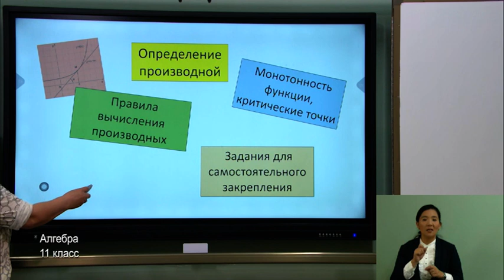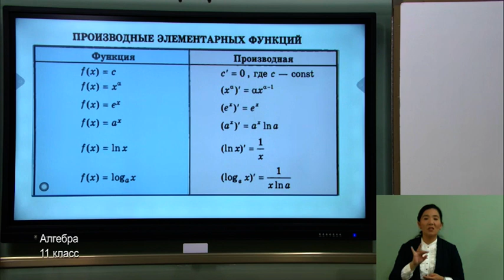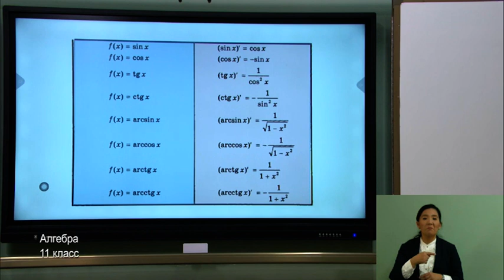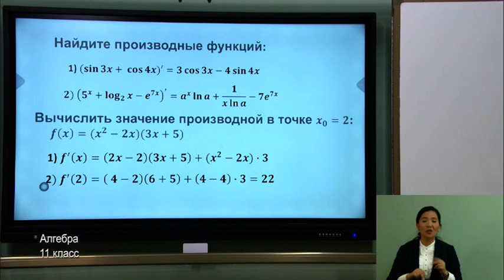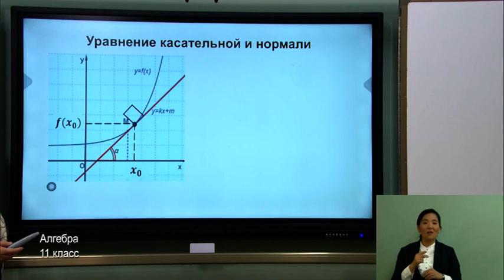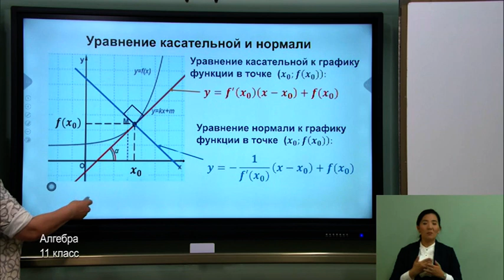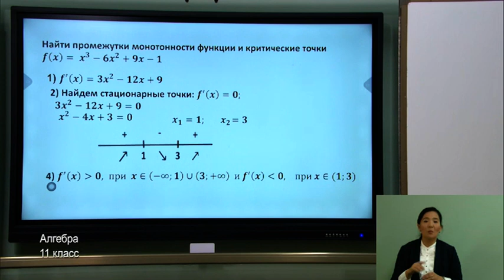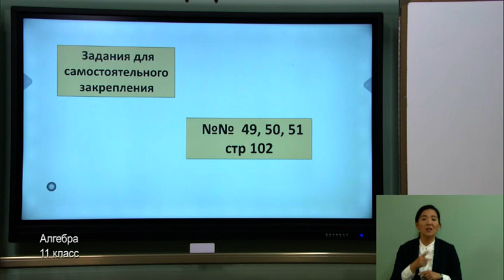11-класс. Урок алгебры. 19.05.2020 г.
Видеоуроки. 11-класс. Урок алгебры. 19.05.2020 г.